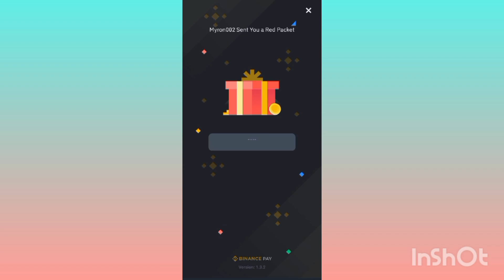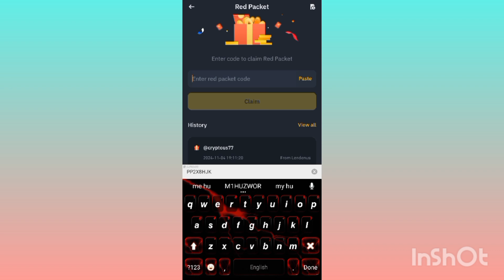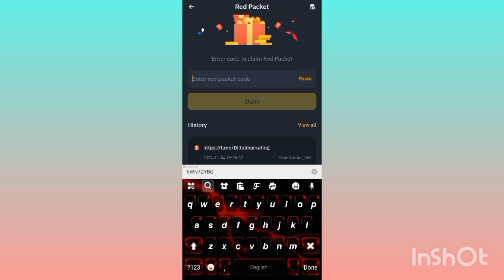Red Packet Code in Binance Today 4 & 5 November